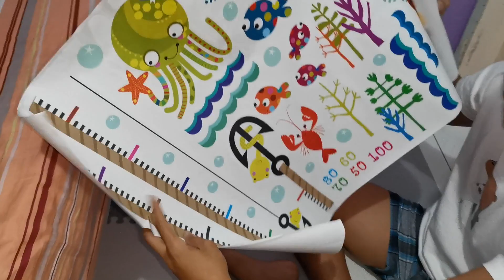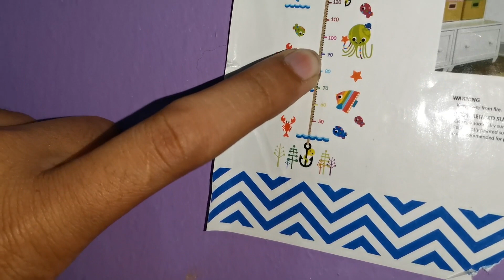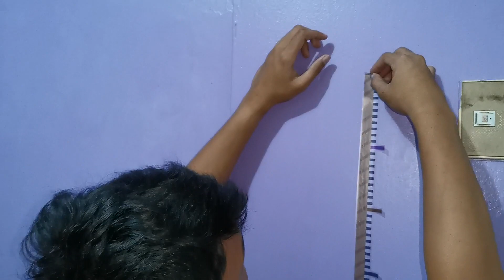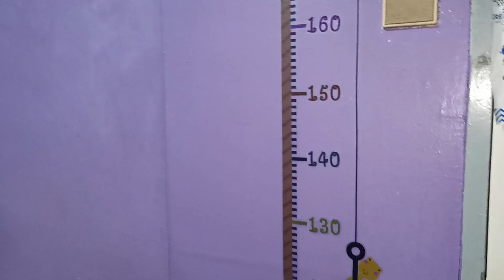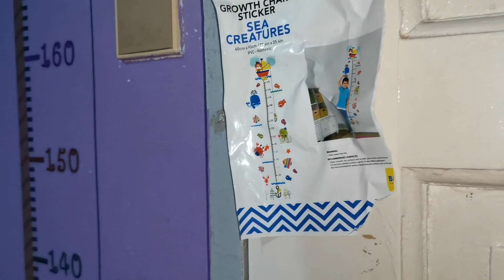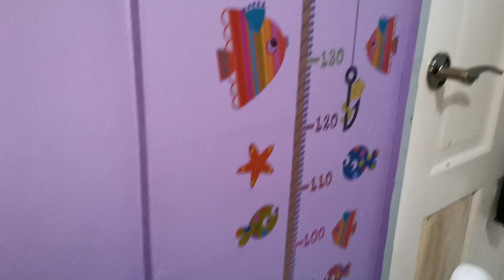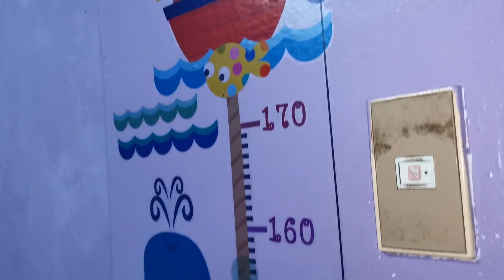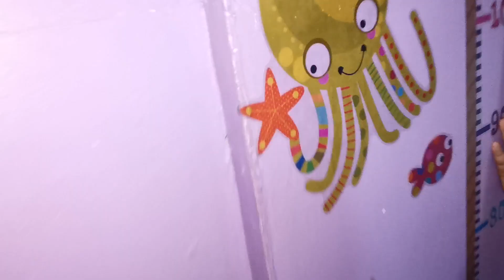Samuel's Growth Chart Sticker | Children's Height Chart | VLOG #15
Lumalaki na si Sam and as parents, we want to keep track on his growth. We sawthis cute sea creature growth chart sticker sa department store kaya bumili na kami.
Sa video na ito, ipapakita namin kung paano at saan dinikit ni Daddy Smith ang stickers. Makikita rin natin dito ang iba't-ibang kakulitan ng aming Samuel.

Until our next Vlog!